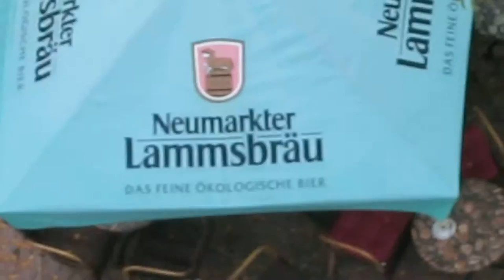Landau von Oben 1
Landau von der Stiftskirche aus gesehen